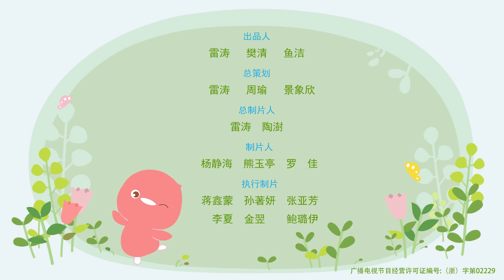妈妈带我去理发~小小脑袋大变样 | 《小鸡彩虹》第八季 EP14 Rainbow Chicks